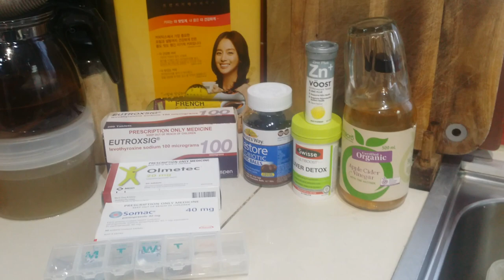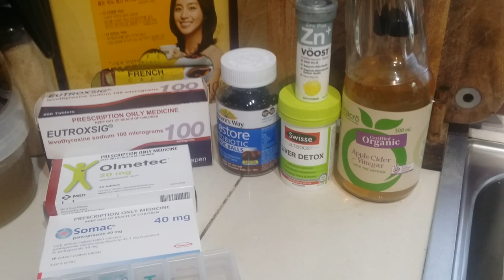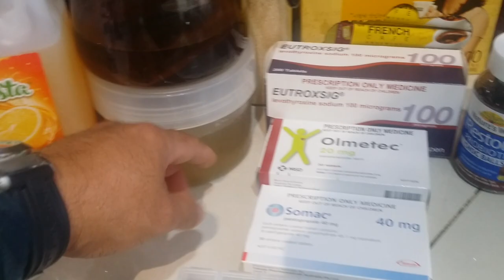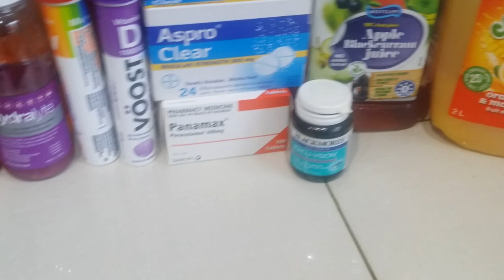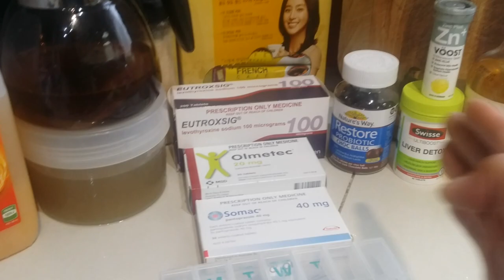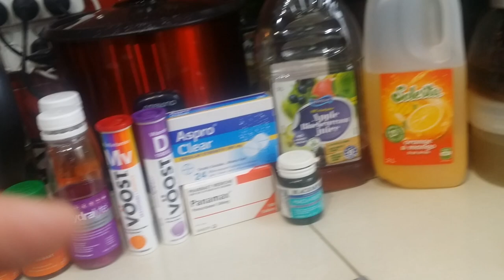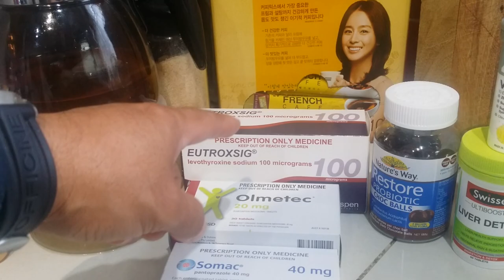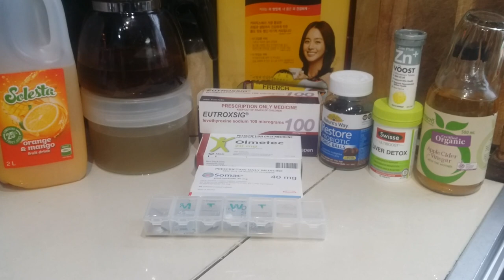Boost your Immune System Better for Covid-19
Covid-19, Protecting you Immune System